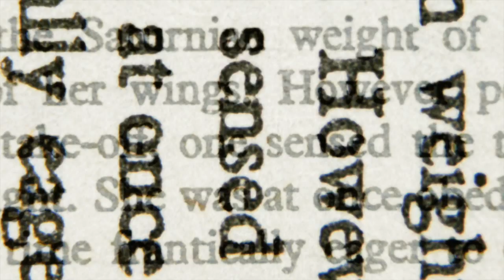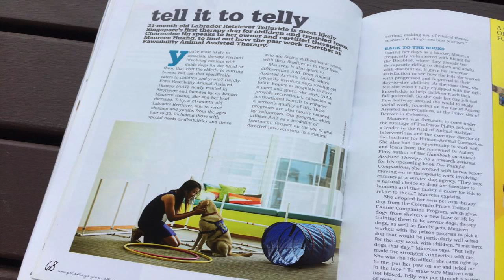Pawsibility: The importance of Social & Emotional Learning